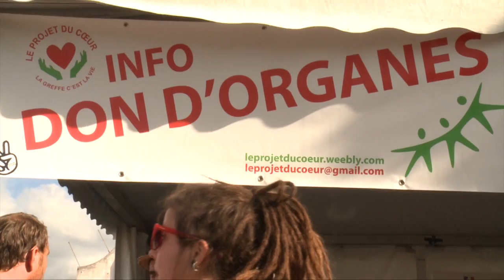REPORTAGE N°4 : Les valeurs du festival - Reggae Sun Ska 2016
Ne manquez rien de cette 19ème édition ! Retrouvez en DIRECT LIVE les concerts des artistes programmés sur les grandes scènes, les interviews et les reportages réalisés sur place et plein d'autres surprises ! Rendez-vous Sun Ska TV

crédits vidéo :

Reggae Sun Ska 2016
Multicam Systems
Zoe TV